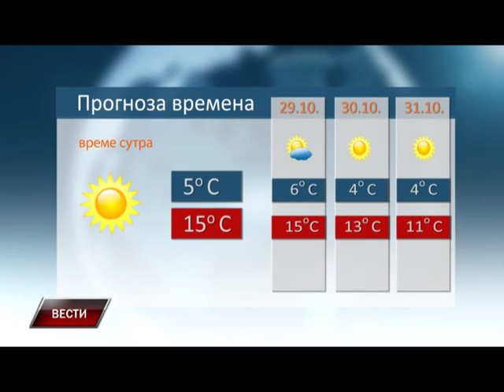Vesti 27 10 2015